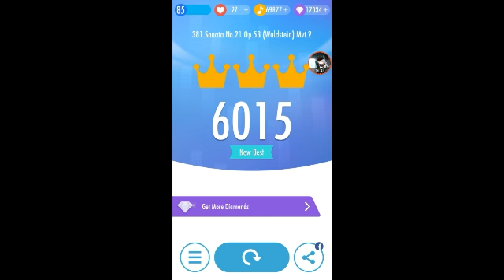Piano Tiles 2: Waldstein Sonata Mvt.2 - Beethoven (with thumbs!)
Playing on Master Tiles Mod
Player: Anamo